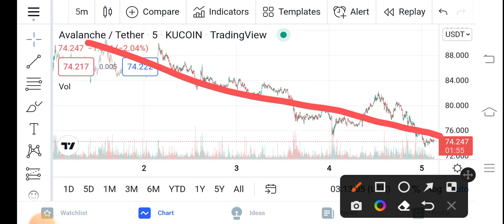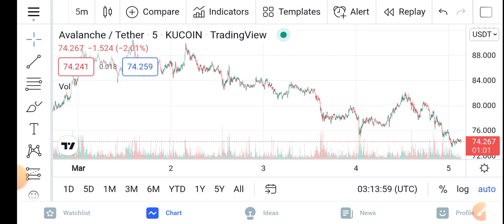AVAX Big Potential || Avalanche Price Prediction Updates! CAVAX Today Update